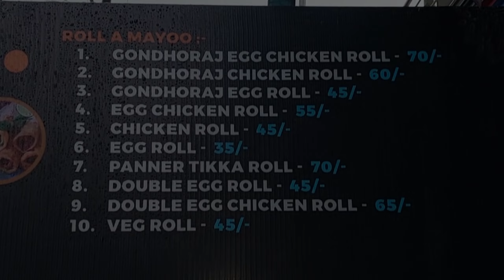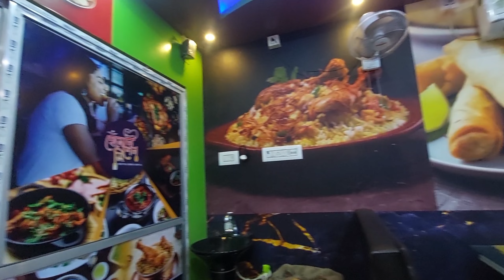Sirf Rs.160/- me Mutton biryani? 😱 Chicken barbecue 🤤 Sirf Rs.140/- Samim vlogger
chicken biryani
serampore
kolkata Street Food
chicken chap
mutton biryani
kolkata
samim vlogger
video credit - Shekh SAHIF
thumbnail credit - Shekh samim
Address - Kalipur more , opposite multy Gym, kalipur, Hooghly, WB
DESCLAIMER•_

copyright desclaimer under section 107 of the copyright act 1976. allowance is made for "Fair use" for purposes  such a criticism comment news reporting teaching scholarship and research. fair use is a use permitted by copyright statute that might otherwise be infringing. non-profit educational or personal use tips the balance in favour of favour use.